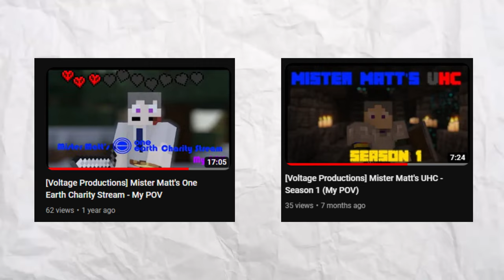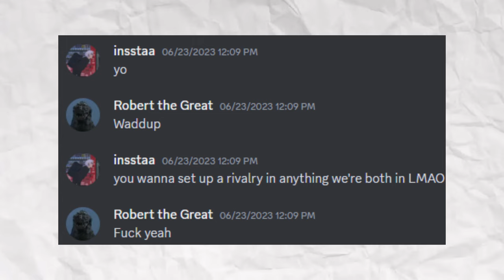How I nearly won Ultra Hardcore with this... (Minecraft)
Minecraft UltraHardcore is back on the channel, and this is an edited version of my POV from Season 6. What strategy did I use to nearly win? Watch the video to find out!